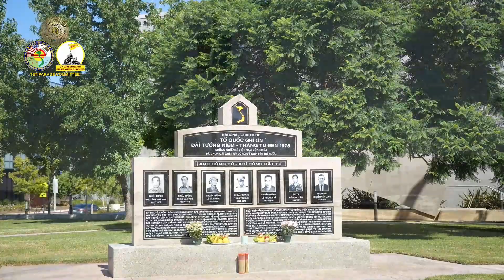HOUSTON NHẬT KÝ P2 17/10/2019: CSTQ dùng giải trí, thời trang, và thể thao nhằm giữ quyền cai trị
Trang Web của Tết Parade